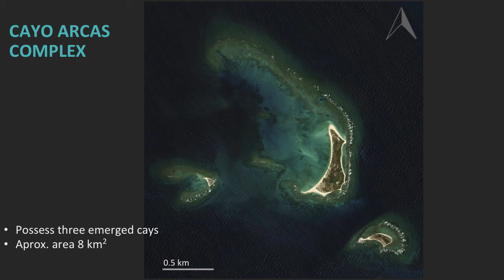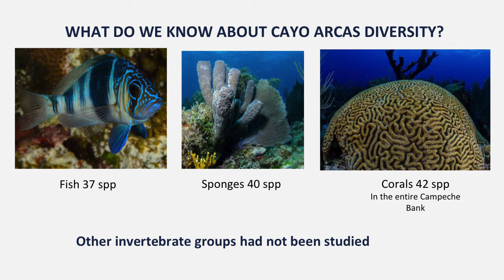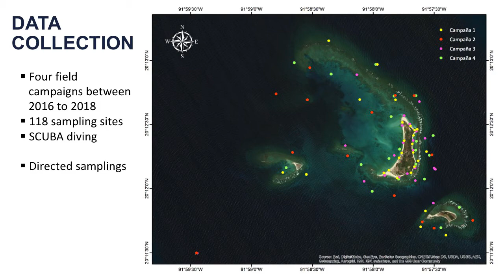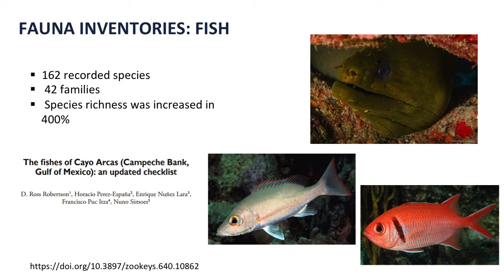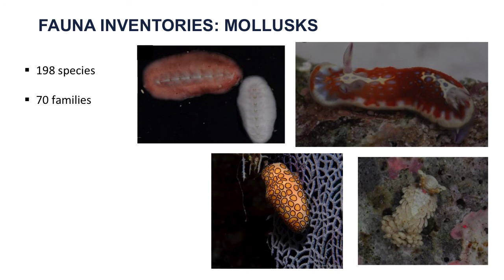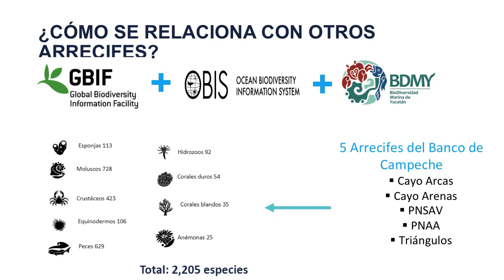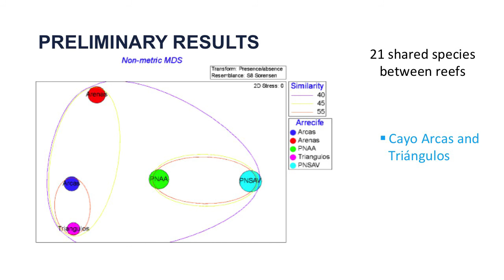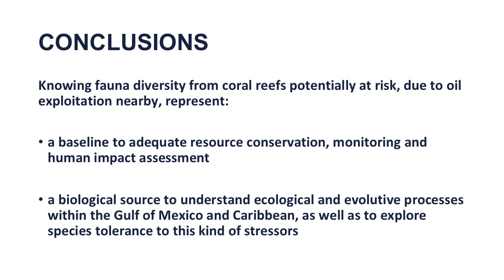Noah's ark is in the Campeche bank?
NOAH'S ARK IS IN THE CAMPECHE BANK? CAYO ARCAS DIVERSITY AND ITS RELATIONSHIP WITH OTHER CORAL REEFS

Ortigosa D; Ugalde D; Hernández-Díaz QH; Palomino-Álvarez L*; Vital XG; Suárez-Mozo N;  Hernández A; Cervantes-Campero G; Mendoza-Becerril MA; Jerónimo-Aguilar S; López-Padierna M., Rivera-Higueras M., Medel T., Robertson R., Suárez-Mozo N., Pérez-Botello A;  Duarte J; Guerra-Castro JE; Domínguez O & Simões N.

Global Coral Reef Week